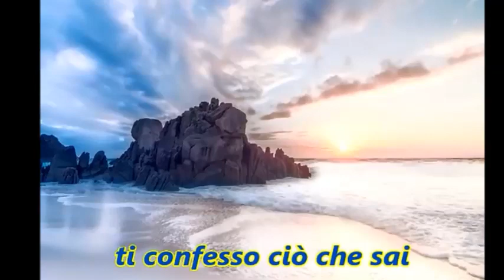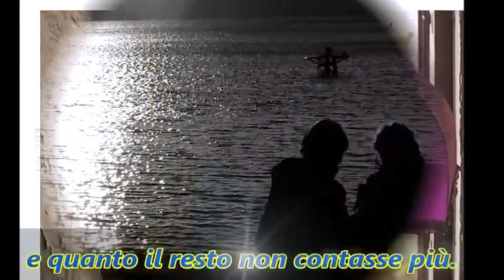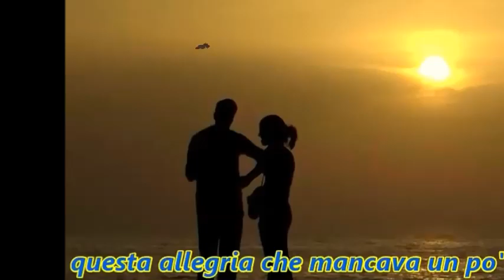AnniSETTANTA ...la cosa che ti avrei detto poi... | Alessandra - Pooh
Alessandra è il quinto album del gruppo italiano dei Pooh, pubblicato nel 1972 dalla casa discografica CBS. Si tratta del primo album del gruppo con Stefano D'Orazio, e anche dell'ultimo in cui collabora Riccardo Fogli.

Forti del successo appena conseguito con i singoli dell'anno precedente, i Pooh realizzano stavolta un album accuratissimo, omogeneo ed arrangiato fastosamente. Il complesso deve comunque un grande tributo di gratitudine e autorità al produttore, il quale riesce, per la prima ed ultima volta, ad ottenere che tutto il disco abbia come unico filo conduttore la canzone d'amore. Ne traspare un'immagine di vita giovanile ostacolata dall'operato dei genitori (La nostra età difficile, Mio padre una sera, Donna al buio bambina al sole), caratterizzata da amori che vanno improvvisamente in frantumi (Quando una lei va via, Cosa si può dire di te?), con tanta voglia di rivincite (Io in una storia, Via lei via io) e anche molti dubbi e ripensamenti. Il brano guida è la famosissima Noi due nel mondo e nell'anima. Chiude il disco il brano Alessandra, dedicato alla nascita della prima figlia di Roby Facchinetti e fino a quel punto il pezzo più lungo della carriera del complesso.

L'arrangiamento degli archi dell'orchestra di Gianfranco Monaldi sottolinea con virtuosa energia il carattere emotivo dei testi, ricchi di fresca passionalità da ventenni (ma anche di delusioni cocenti). Dal punto del contributo dei quattro come strumentisti, questo l'album meno rock della storia dei Pooh: la chitarra elettrica di Battaglia compare solo in pochi pezzi, lasciando molto spazio all'orchestra ed evitando di eseguire veri e propri assoli. In compenso viene utilizzato una delle novità più importanti del pop anni settanta: il sintetizzatore Moog, strumento usato con una certa generosità, oltre che in Noi due nel mondo e nell'anima, in Mio padre, una sera.

Rispetto alla produzione dell'anno prima, costituisce una novità l'esordio di Dodi Battaglia come compositore (portano la sua firma i tre brani Io in una storia, Signora e Via lei, via io).

L'album ha un successo notevole, superando di molto le vendite del precedente Opera prima (vende 250 000 copie). Fra tutti i dischi del gruppo, è forse quello maggiormente orientato verso quello che secondo la casa discografica doveva essere il pubblico femminile, come quasi sembrano suggerire il titolo e la foto di copertina. La prima stampa del vinile contiene un cartoncino con le foto dei componenti del gruppo e i crediti del disco. In copertina sono riconoscibili Valerio Negrini e i professori d'orchestra che accompagnano il complesso.